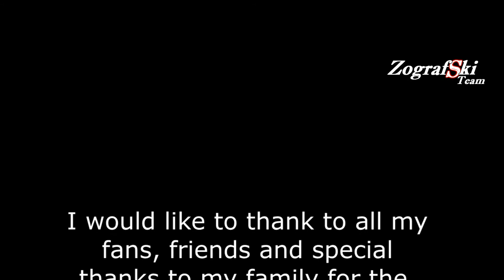THE END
Hi everyone I made this video to let you know that my professional ski jumping career is over. I did not expect to end my career so early but unfortunately I had to end it.
I would like to thank to all my fans, friends and family for the support.